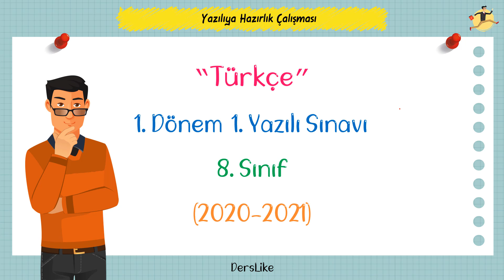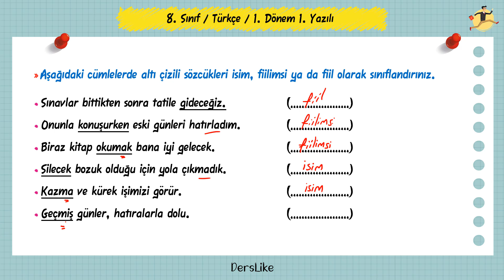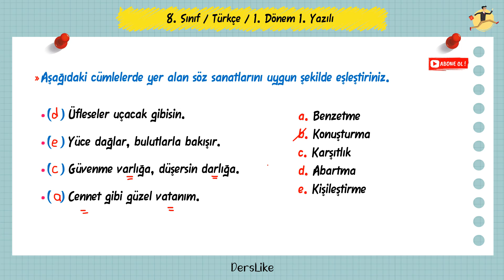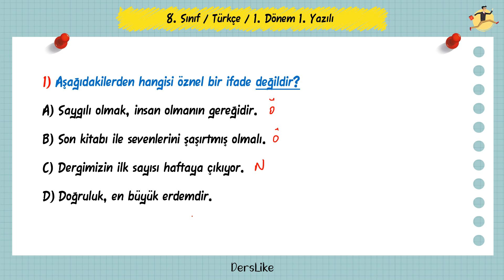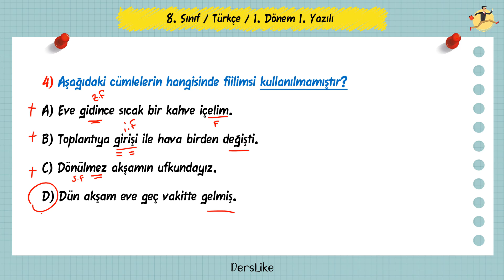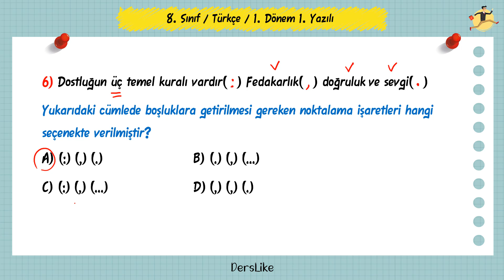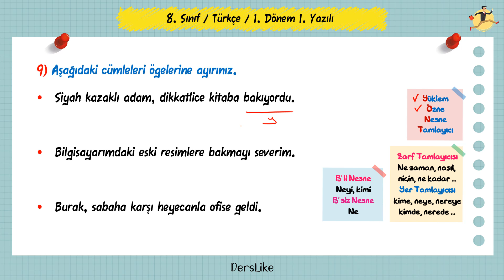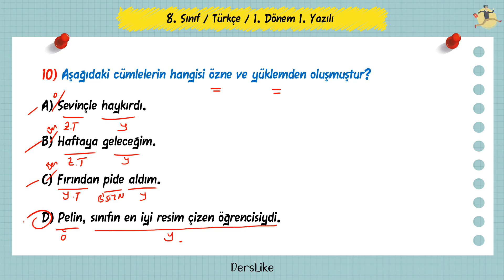8. Sınıf / Türkçe / 1. Dönem 1. Yazılı Soruları / 2020-2021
8. Sınıf / Türkçe / 1. Dönem 1. Yazılı Soruları / 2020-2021
00:00 / Giriş
00:20 / Soru çözümleri

DersLike...